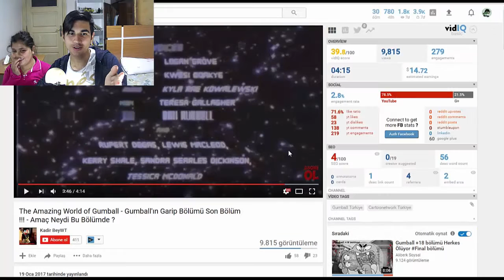Çizgi Filmlerin Son Bölümleri - Korkunç Sonları !!!!